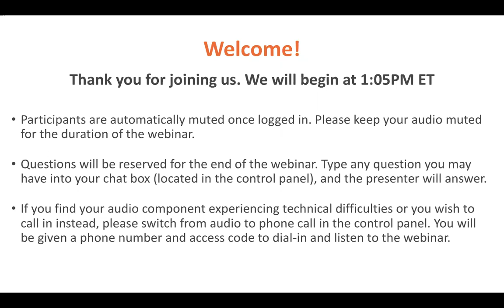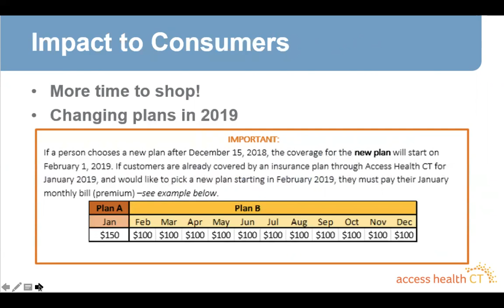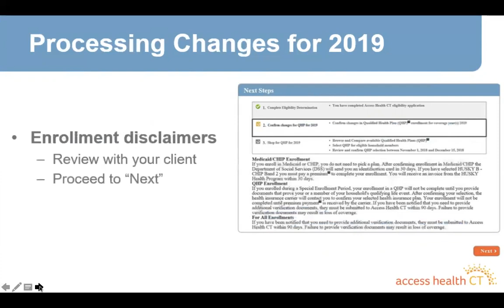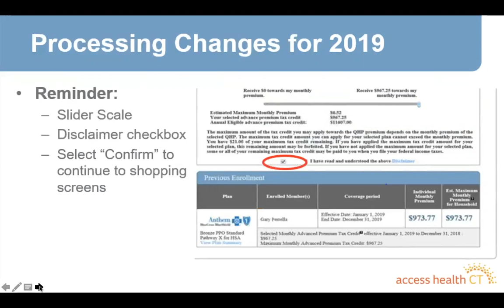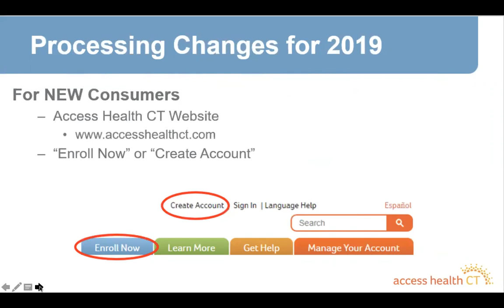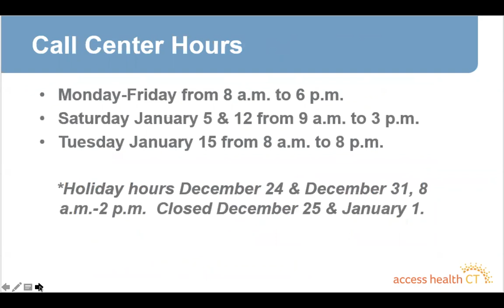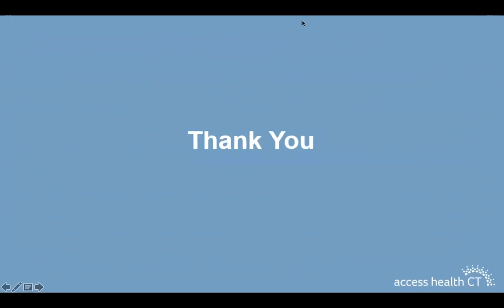Open Enrolllment Extension - CAC Webinar - December 20, 2018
We will discuss the extension of the Open Enrollment Period, including:
• New Enrollment Deadlines and Effective Dates
• Changing Plans for 2019 Customers
• Customer Support & Enrollment Events